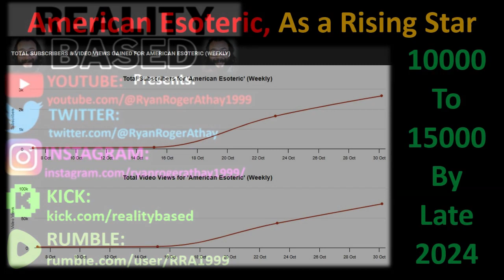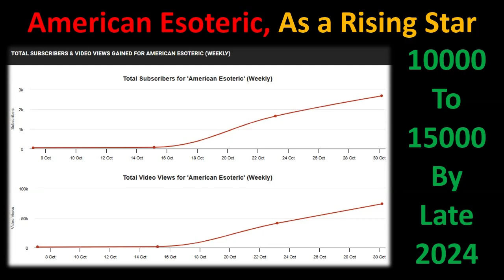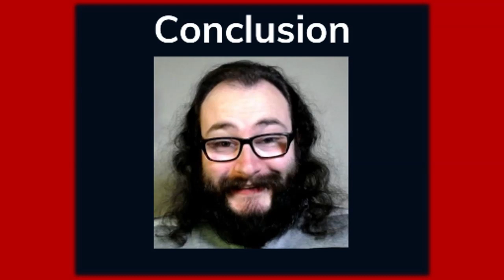My Thoughts on American Esoteric (Rising Stars #473)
Links to @americanesoteric Best of Luck to You & Have a Great Day
Thanks for The Suggestion @DragonSlayerCommentariesHQ